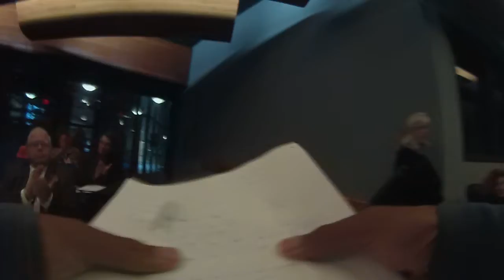Speaking @Anaheim City Council for the homeless(SHARE/SUBSCRIBE)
Friends please share this and pray the homeless get the help they need soon. Thank you so much!